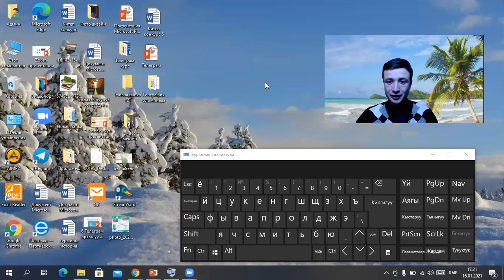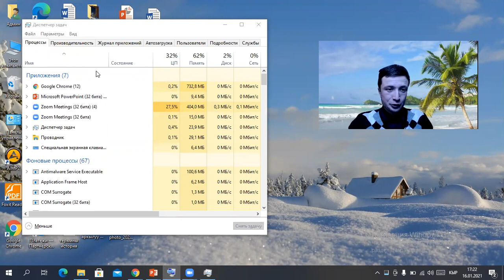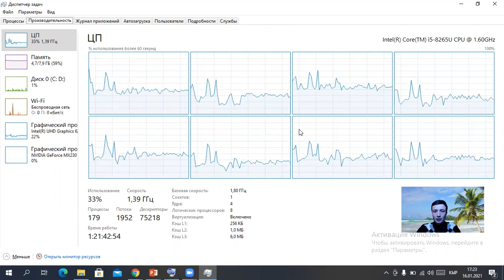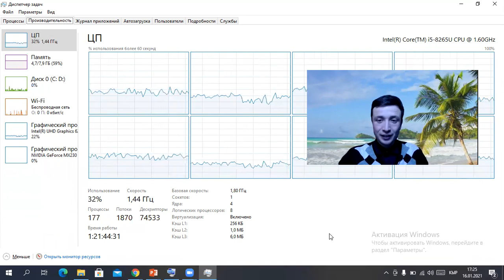Кандай ноутбук сатып алса болот? Ноутбук сатып алууда эмнелерге көңүл буруу керек?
👩‍💻"Телеграм + Бизнес" онлайн курсубузга жазылуу үчүн старт берилди.

Акция, Акция, Акция

Сиз Телеграм аркылуу канал ачып, бизнесиңизди телеграмга көчүрүп акча табууну каалайсызбы?                                                                                                 Биз сизге "Телеграм + Бизнес" онлайн курсубузду сунуштайбыз.

🏆1 айдын ичинде эң мыкты натыйжага жетесиз.

30 га жакын видеосабак жана 10 го жакын кошумча маалымат жиберилет.

Курста эмнелерди үйрөнөбүз:

💎 Канал үчүн тема, контент тандоо

💎 Канал ачуу, оптимизациялоо

💎 Admin bot ачуу жана колдонуу

💎 Контент план түзүү

💎Канал дизайны үчүн 3 жаңы платформа. Эң мыкты дизайн даярдоо

💎 Каналдарды анализдөө

💎 Максаттуу аудитория менен иштөө

💎 Блог жаратуу

💎 Пайдалуу bot менен иштөөнү үйрөнүү. Bot түрлөрү

💎 Партнёрдук программалар менен иштөө, каражат табуу

💎 Бизнести телеграмга көчүрүү

💎 Телеграм аркылуу каражат табуу жолдору

💎 Реклама - Жарнама аркылуу каражат табуу

💎 Онлайн курстар ачуу, каражат табуу

💎Телеграмда интернет дүкөн ачуу

💎 Телеграмдын мүмкүнчүлүктөрү

Жана бир канча кызыктуу темаларда видеосабктар даярдалган.

✅ Онлайн курсубуз 18-январь күнү старт алат.

💰Курс баасы:

🎁Акция: 18-январга чейин 700 сомго сатып алсаңыз болот

🏃Шашылыңыз. Келечектеги эң мыкты кесипти үйрөнүүгө кадам таштаңыз.                                                                                                                        Ар бир адам телеграм аркылуу каражат тапса болот

📝Курска жазылуу үчүн @eldordaliev ке жазыңыз. Орундар чектелүү.

Байланышуу үчүн: 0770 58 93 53 Ватсап - Телеграм
                                   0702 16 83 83  Ватсап - Телеграм